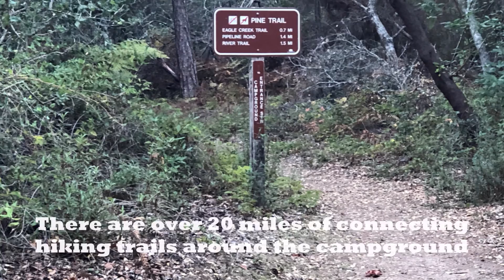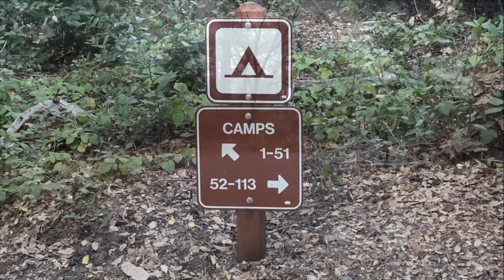Henry Cowell Redwoods State Park Campground Tour in Santa Cruz, CA (October 2022)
This Campground is located 5 miles north of Santa Cruz in Scotts Valley, CA.  There are 113 non-hookups sites available.  There are many hiking trails in and around the campground.